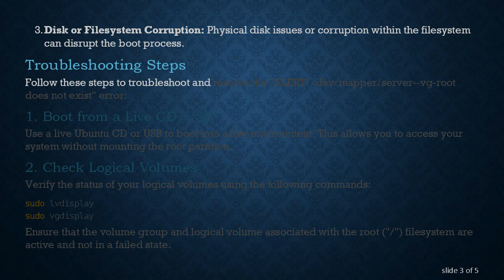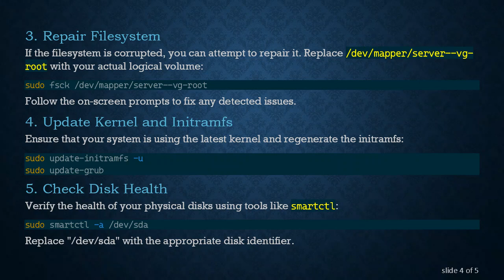Troubleshooting "ALERT! /dev/mapper/server--vg-root does not exist" Error in Ubuntu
Summary: Learn how to troubleshoot and fix the "ALERT! /dev/mapper/server--vg-root does not exist. Dropping to shell!" error on Ubuntu. Explore potential causes and step-by-step solutions to resolve this issue and get your system back up and running smoothly.

If you've encountered the error message "ALERT! /dev/mapper/server--vg-root does not exist. Dropping to shell!" on your Ubuntu system, don't panic. This issue can be unsettling, but with a systematic approach, you can diagnose and resolve it.

The error message indicates that the system is unable to find the specified root device, which is crucial for the operating system to boot successfully. The root device is typically represented by "/dev/mapper/server--vg-root," where "server--vg" is the volume group name and "root" is the logical volume name.

Possible Causes

Several factors could lead to this error, and understanding the potential causes is the first step toward finding a solution:

Logical Volume Management (LVM) Issues: The error might be related to problems with the Logical Volume Management setup on your system.

Kernel or Initramfs Errors: Issues with the kernel or initramfs files can prevent the system from locating the root device.

Disk or Filesystem Corruption: Physical disk issues or corruption within the filesystem can disrupt the boot process.

Troubleshooting Steps

Follow these steps to troubleshoot and resolve the "ALERT! /dev/mapper/server--vg-root does not exist" error:

Boot from a Live CD/USB

Use a live Ubuntu CD or USB to boot into a live environment. This allows you to access your system without mounting the root partition.

Check Logical Volumes

Ensure that the volume group and logical volume associated with the root ("/") filesystem are active and not in a failed state.

Repair Filesystem

If the filesystem is corrupted, you can attempt to repair it. Replace /dev/mapper/server--vg-root with your actual logical volume:

Follow the on-screen prompts to fix any detected issues.

Update Kernel and Initramfs

Ensure that your system is using the latest kernel and regenerate the initramfs:

Check Disk Health

Replace "/dev/sda" with the appropriate disk identifier.

Reinstall GRUB

Review Boot Configuration

Check your GRUB configuration file to ensure it correctly points to the root device. Edit the file using:

Ensure that the GRUB_CMDLINE_LINUX parameter includes the correct root device.

Reboot

After completing these steps, reboot your system and check if the error persists. If the problem persists, consider seeking assistance from online forums or Ubuntu support channels.

Remember, these troubleshooting steps are general guidelines, and the specifics may vary based on your system configuration. Always exercise caution and consult additional resources if needed.